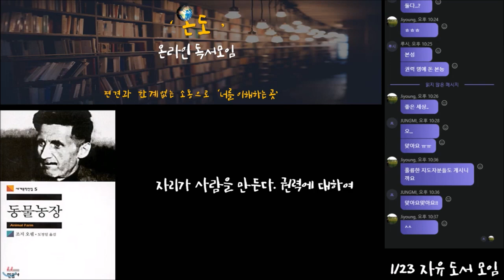[권력을 추구하는 것은 인간의 본성일까?] 1/23 온라인 독서 모임 '온도' 6부 [동물농장] (책추천, 책리뷰)